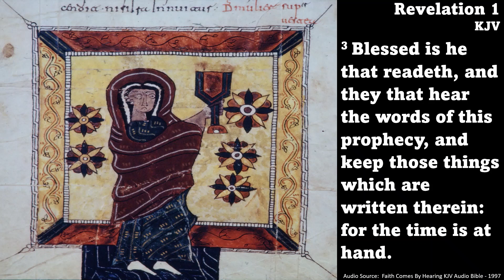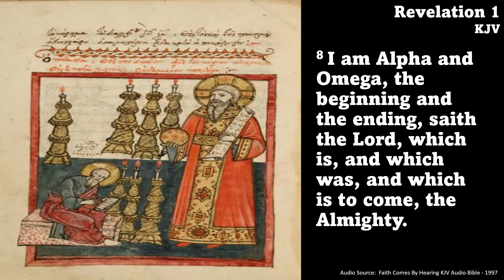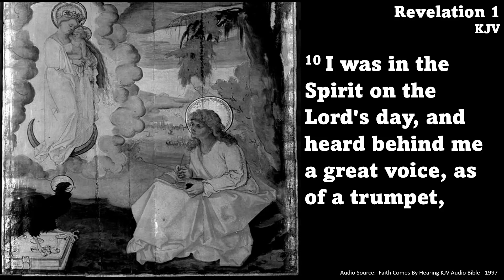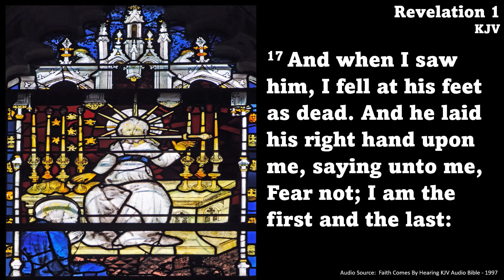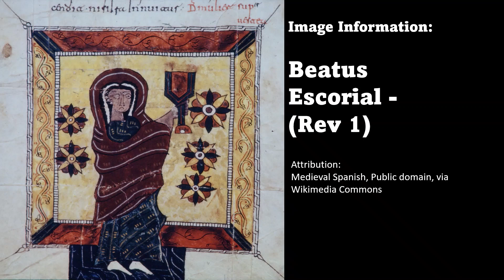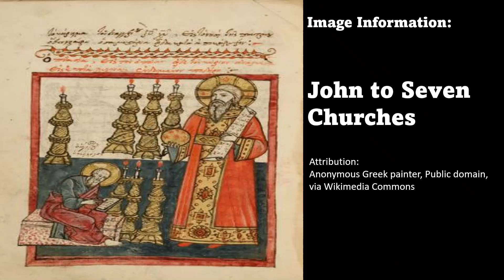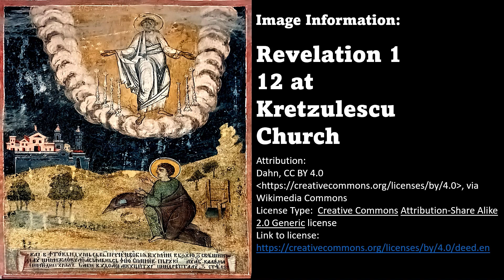Revelation 1 - The First Vision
Audio Source:
Faith Comes By Hearing KJV Audio Bible (Dramatized)
by:  Faith Comes By Hearing
Publication date:  1997
Usage:  Public Domain